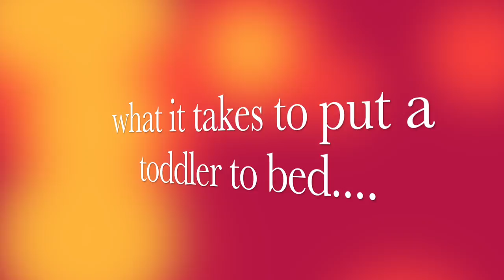What it take to put Liam down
Happy HUMP Day! Check out what Vivi and Magally have to do to make sure Liam goes down SEMI easy for bedtime. See whats so dangerous about Liam that two moms can't handle!?!? Will it be Liam - 1 and Team Moms - 0? Tune in!